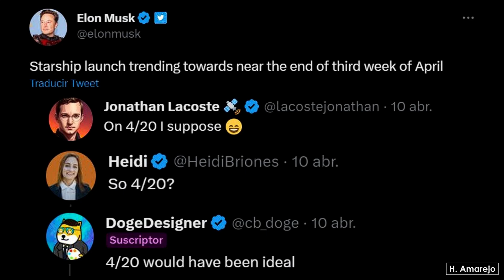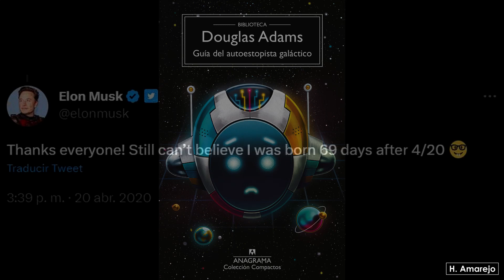SpaceX confirma nueva fecha de lanzamiento de Starship y no es ninguna sorpresa.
0:00 - Nueva fecha de lanzamiento.
0:42 - Elon Musk y su relación con el 420.

SpaceX ha confirmado la fecha de un nuevo intento de lanzamiento para su nave espacial Starship el próximo 20 de abril. La ventana de 62 minutos inicia a las 8:28 y termina a las 9:30 am tiempo central, lo que equivale a las 7:28 y 8:30 am tiempo de la ciudad de México. En caso de que este segundo intento tuviera que cancelarse, SpaceX todavía cuenta con una última fecha de respaldo para el 21 de abril, según el calendario de la Administración Federal de Aviación de Estados Unidos.

Link para ver en vivo el próximo intento de lanzamiento de Starship